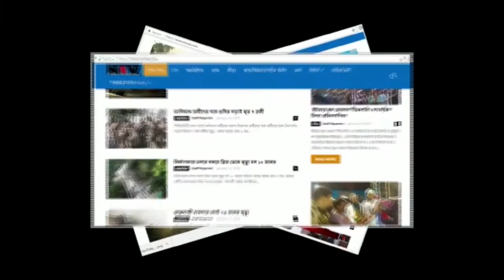ঘড়ে ঢুকে ডাকাতি ও মারধোরের ঘটনায় ব্যাপক চাঞ্চল্য ছড়ালো বাঁকুড়ার ভাদুল এলাকায়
ঘড়ে ডুকে ডাকাতি ও মারধোরের ঘটনায় ব্যাপক চাঞ্চল্য